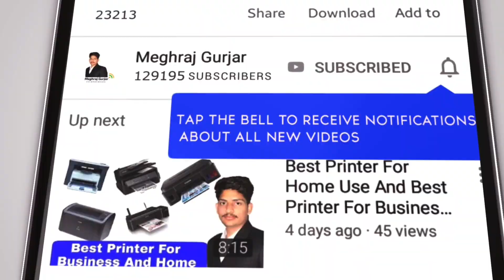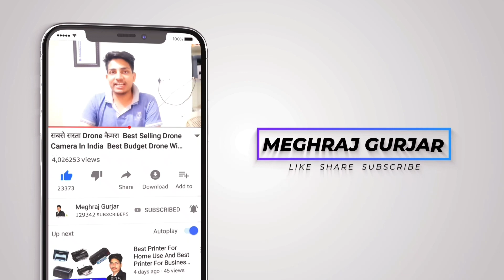Digitek Gorilla Tripod Review || Digitek Gorilla Pod Unboxing & Review || Best Gorilla Pod Under 500